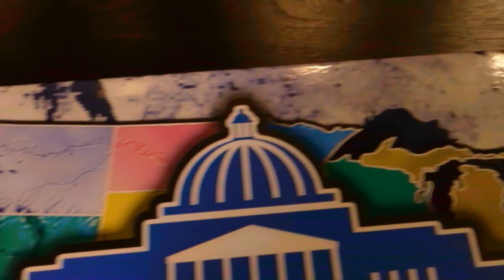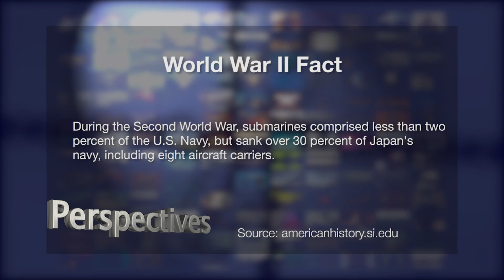Perspectives: Tony Tinervia and Evelyn Tinervia - Keys to the Capitals Board Game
Our guests on this segment Tony Tinervia, and his mom Evelyn.